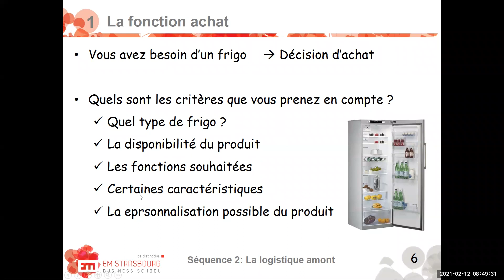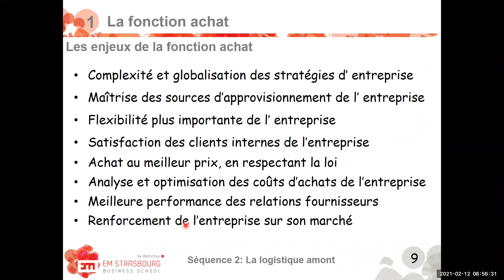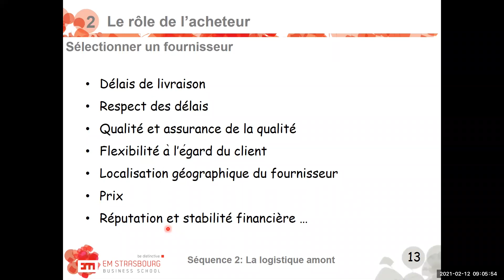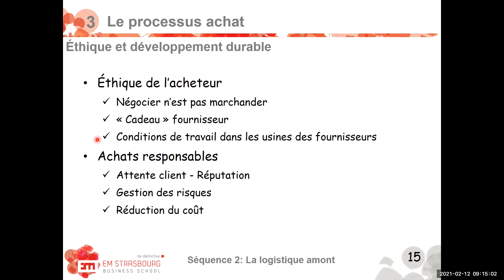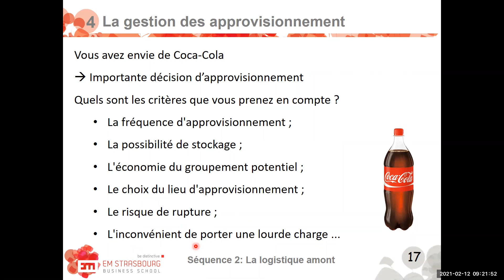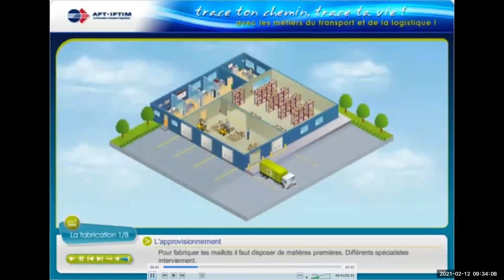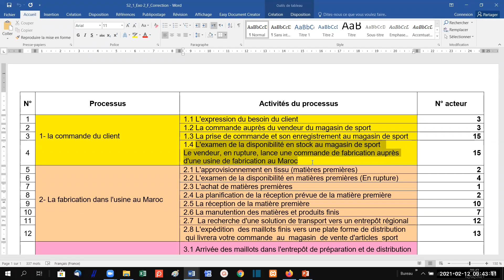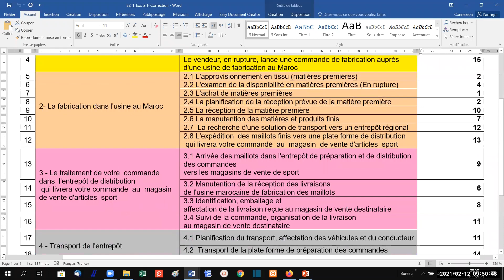S2_P4 Logistique d'approvisionnement & Upstream Supply Chain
Cours Introduction à la Supply Chain
Séance 2 : Logistique d'approvisionnement & Upstream Supply Chain
Partie 4 : «Synthèse et correction exercice »

Le cours Introduction Supply Chain Management s’intègre au sein du Programme Grande École (PGE) de l’EM Strasbourg. L’objectif du programme de 1ère année du PGE est la découverte de l’ensemble des services de l’entreprise, afin que les élèves s’orientent vers une spécialité l’année suivante. Il s’agit d’offrir aux étudiants une vision globale de la Supply Chain au travers d’un aperçu des postes à pourvoir dans la filière logistique.

A l'issue du cours, vous devriez être capable de:
• Expliquer ce qu'est la Supply Chain et son fonctionnement
• Organiser les flux de clients à clients et de fournisseurs à fournisseurs
• Décrire les rôles des grands acteurs de la Supply Chain
• Décrire les étapes du processus Achats
• Nommer les différents modes de transports existants et argumenter quant au meilleur choix en fonction de la situation
• Décrire le mode de fonctionnement d'un entrepôt
• Expliquer pourquoi la maîtrise des stocks est capitale
• Distinguer les différents modes de planification de production

À chaque séance, un thème précis est abordé. Ci-dessous le plan des séances :
• Séance 1 : Structure de la Supply chain et ses flux
• Séance 2 : Logistique amont
• Séance 3 : Logistique interne – production
• Séance 4 : Logistique avale – distribution
• Séance 5 : ERP - KPI
• Séance 6 : Le SCM au sein de l’entreprise

Les objectifs de chaque séance de cours sont détaillés ci-dessous :

Objectifs pédagogiques de la séance 1
- Définir la Supply Chain
- Replacer la Supply Chain dans le contexte de l’entreprise
- Déterminer les types de flux au sein de la Supply Chain
- Comprendre la logique de partenariat inhérente à la Supply Chain

Objectifs pédagogiques de la séance 2
- Faire la distinction entre achat et approvisionnement
- Comprendre le fonctionnement du service achat de l’entreprise
- Définir les différentes étapes d’un appel d’offre
- Comprendre le fonctionnement du service approvisionnement d’une entreprise

Objectifs pédagogiques de la séance 3
- Comprendre la logistique interne et la logistique de production
- Explorer le management de stock : coût, ABC, …
- Définir la planification MRP : données techniques, nomenclatures, …
- Comprendre les différents types production : par projet, par lot renouvelable, en flux continue, …

Objectifs pédagogiques de la séance 4
- Connaître l’entrepôt : ses composants et ses activités
- Définir le rôle du prestataire logistique au sein de la Supply Chain de ses clients
- Comprendre les différents types de transport et les enjeux de leur sélection

Objectifs pédagogiques de la séance 5
- Appréhender la multiplicité des systèmes d’information
- Comprendre le rôle d’un système d’information centralisé
- Être capable de définir des KPI pertinents

Objectifs pédagogiques de la séance 6
- Comprendre le poste de Directeur Supply Chain
- Appréhender l’étendue d’une Supply Chain en interne et externe
- Intégrer les enjeux sociétaux globaux au sein de la Supply Chain
- Avoir un aperçu des challenges de la Supply Chain du futur